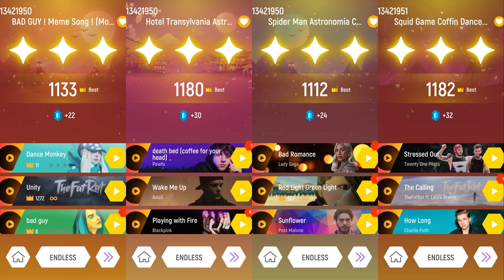Tiles Hop - Billie Eilish vs Hotel Transylvania vs Spider-Man vs Squid Game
Game - Tiles Hop: EDM Rush!

What do you think? Who will win this battle?

Here you'll find  very exciting videos and a free friendly content ! If you enjoy videos of gaming, you are at the right youtuber.

1. Touch, Hold and Drag the ball to make it jump on the Tiles.
2. Don't Miss the Tiles!
3. You can now upload your own songs to play
4. Enjoy the awesome music and addictive challenges designed for each song.

Hit Songs + Ball Game + Tiles = Awesomeness
Game features
- Auto-generated content: upload your favorite songs to bounce to the music
- One-touch control, easy to play
- Breathtaking 3D visual and effects
- 30+ absolutely beautiful and fun songs to relax
- 20+ Different backgrounds to truly bring you a new experience every plays!
- Beat your own top score and dare your best friends for a challenge
- Share your record with your friends, and compare it with worldwide players on the ranking list!

BAD GUY ! Meme Song ! (Movies, Games and Series COVER)
Hotel Transylvania - Astronomia_Coffin Dance (COVER)
Spider Man - Astronomia_Coffin Dance (COVER)
Squid Game - Coffin Dance Song (COVER)

I will be very pleased :D It's really motivating ^^
tiles hop
billie eilish
hotel transylvania
spider-man
spider man
squid game
tiles hop billie eilish
tiles hop hotel transylvania
tiles hop spider-man
tiles hop squid game
billie eilish music
hotel transylvania music
spider-man music
dance monkey
coffin dance
tiles hop edm rush
music gaming
music game
music games
gaming music
youtube stars